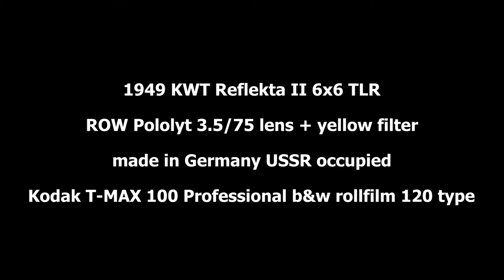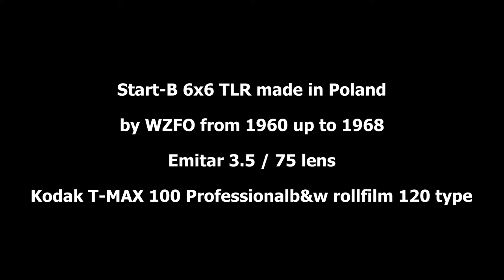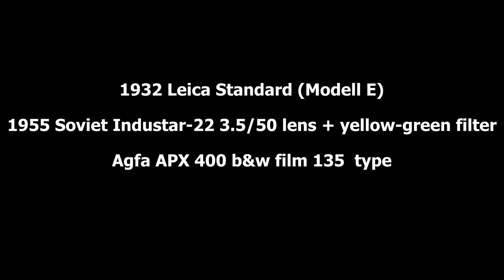Black and White Photography - Rally "Sailing Under Crab Claws Sails" - Rzucewo 2022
Black and White Photography with three vintage (analog) cameras - Rally "Sailing Under Crab Claws Sails" (former "Proa Rally") Rzucewo, Poland, July 2022
1949 KWT Reflekta II 6x6 TLR with ROW Pololyt 3.5/75 lens + yellow filter,
made in Germany USSR occupied + Kodak T-MAX 100 Professional b&w rollfilm 120 type
Start-B 6x6 TLR, made in Poland by WZFO (Warsaw Photo-Optical Works) from 1960 up to 1968 with the Emitar 3.5 / 75 lens + Kodak T-MAX 100 Professional b&w rollfilm 120 type
1932 Leica Standard (Modell E) + 1955 Soviet Industar-22 3.5/50 lens + yellow-green filter + Agfa APX 400 b&w film 135  type
Note: The slideshow = video without sound = silent movie